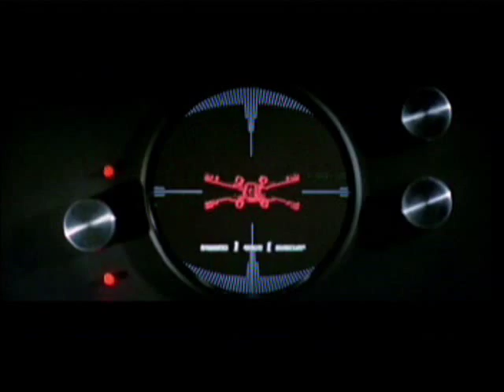My Name Is...Darth Vader!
I made this in 2006 and it's taken me a while to upload it. I was given a copy of the year before and decided that it "needed" clips from the Star Wars movies played alongside it. I've added some of my own favourite "Vader Sayings" to make up the third verse. I hope you like it.